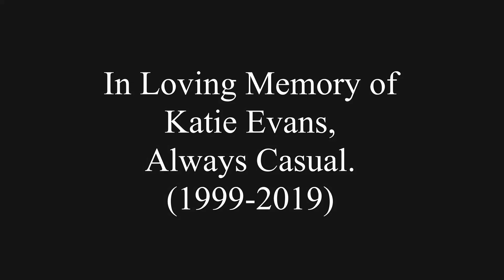She's Casual (The Hunna Cover)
She's Casual was one of my best friend Katie's favourite songs. We lost her one year ago today but she's never far from our hearts.